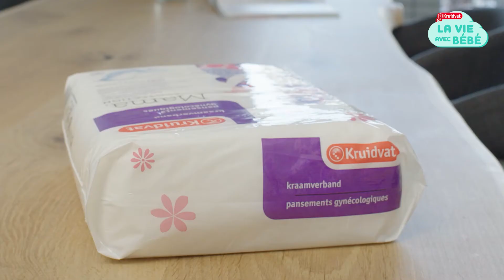De quoi a besoin la maman durant la première semaine ? | La vie avec bébé épisode 10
Dans notre série Kruidvat – La vie avec bébé, nous répondons à toutes vos questions ! Dans cet épisode : de quoi a besoin la maman durant la première semaine ? Regardez la vidéo.

Quand on devient maman ou papa pour la première fois, on a beaucoup de questions. En fait, comment change-t-on une couche ? Et comment donne-t-on le bain à bébé ? Pas de panique, nous sommes là pour vous aider. Dans cette série, nous répondons à toutes vos questions sur la vie avec bébé, avec dans ce dixième épisode, la réponse à la question : de quoi ai-je besoin comme maman, durant la première semaine ?